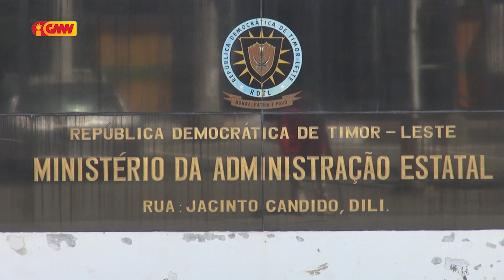Tinan ne Governu sei la komemora loron Restaurasaun Independensia 20 Maio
Tinan ne Governu sei la komemora loron Restaurasaun Independensia 20 Maio tanba sei iha Periode Estadu Emerjénsia